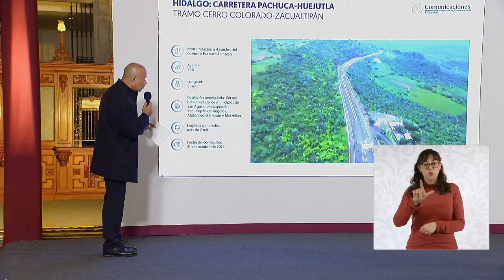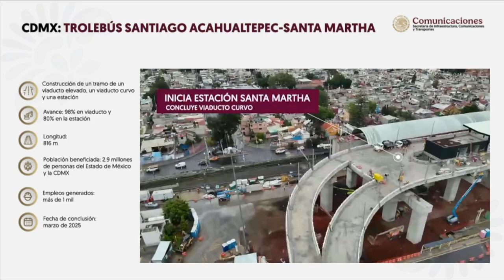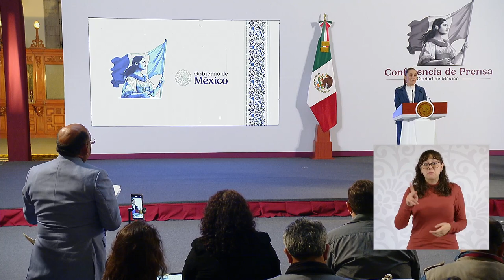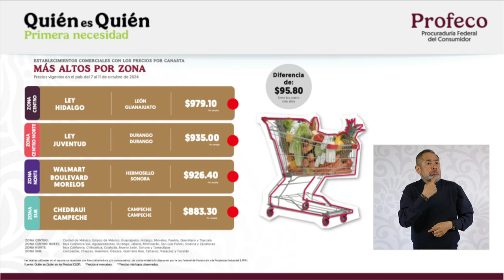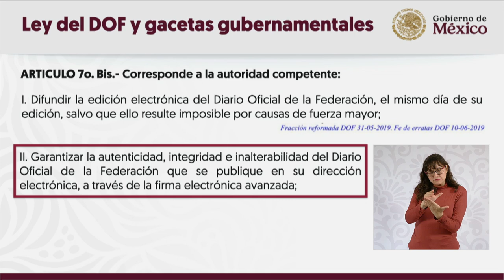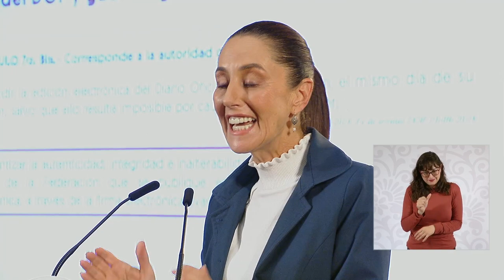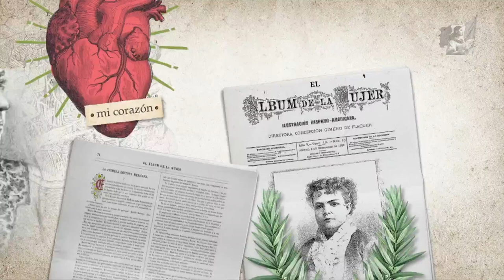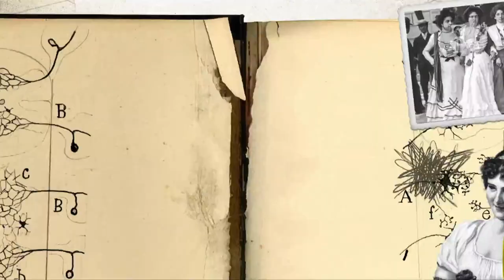MAÑANERA claudiasheinbaum | 24 DE OCTUBRE 2024